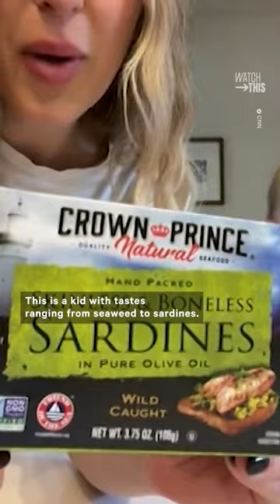Toddler Goes Viral for Adorable Candle Reviews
This toddler's candle reviews will melt your heart, or maybe spark up a debate, depending on how she feels about your favorite scent 🕯